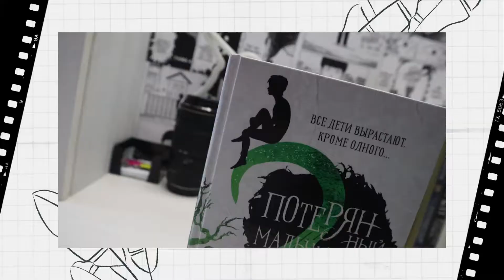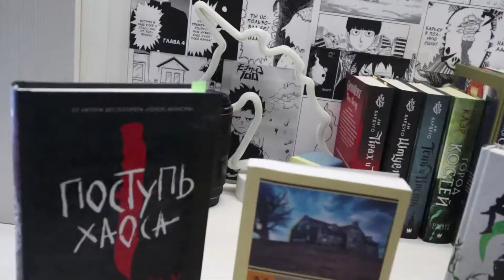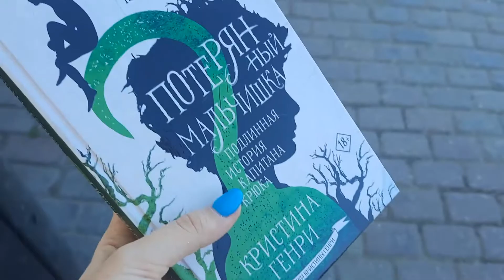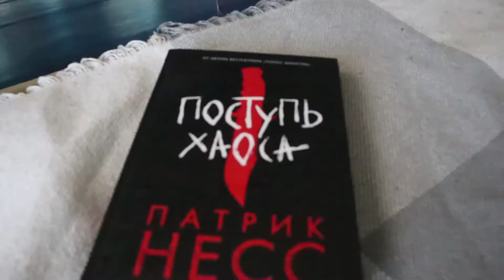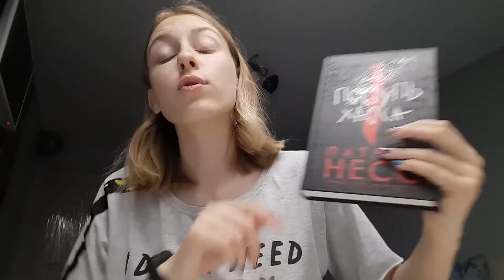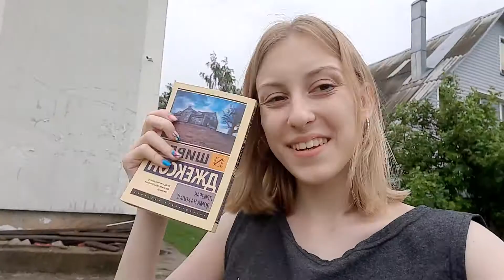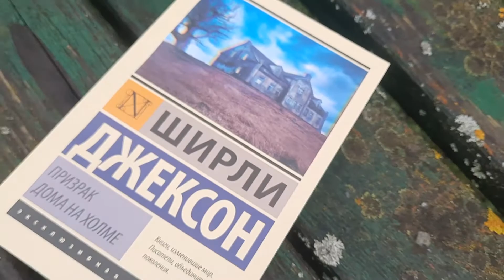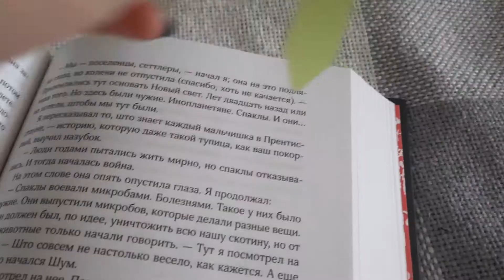МАРАФОН НЕДЕЛЯ ЧТЕНИЯ!😱В ДЕНЬ ПО КНИГЕ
Тайм - коды:
0:00 - 1:57 вступление и книги, которые будут присутствовать
1:57 - 3:02 1 день Кристина Генри "Потерянный мальчишка"
3:03 3 день
4:23 по 4:55 СПОЙЛЕРЫ
4:55 - 5:52 4 день Патрик Несс "Поступь хаоса"
 5:20 по 5:52 СПОЙЛЕРЫ
5:53 - 7:57 5 день
6:56 -
7:57 - 6 день

Добро пожаловать на канал «Читалка». Я решила бросить себе вызов и устроить себе читательскую неделю. Правила очень просты. Марафон хоть получился и грустный, из-за того, что все таки понравилась одна книга. Но очень информативный. Если вам понравится я буду снимать подобные челлендж чаще. Заваривайте чаечек и я жду вас в гости